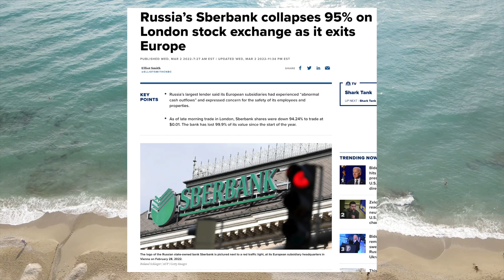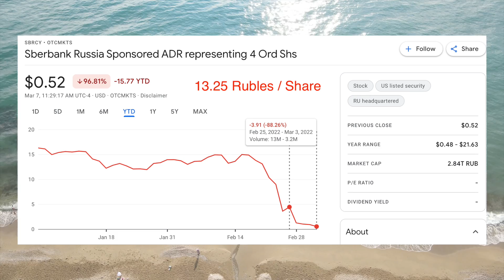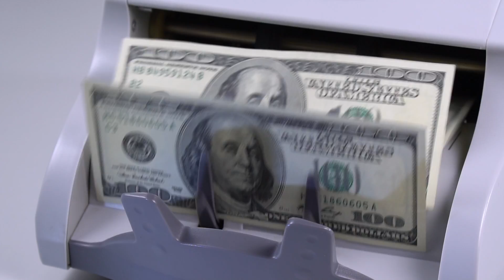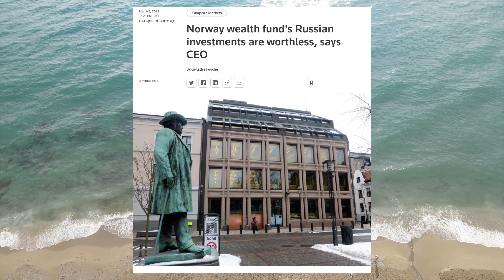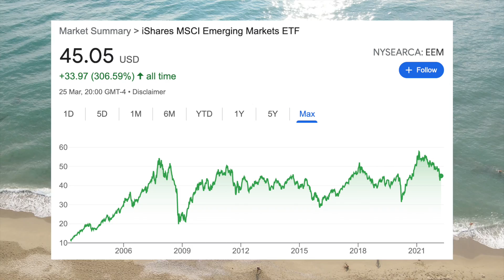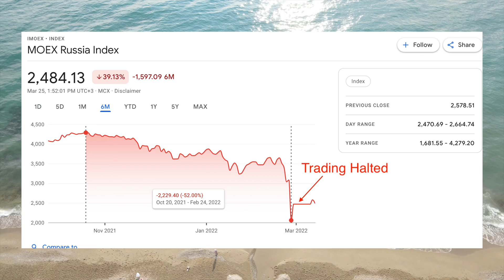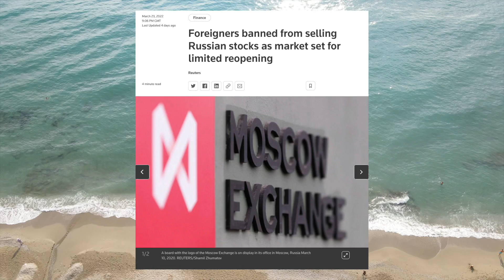Russia's Stock Market Is In Big Trouble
LIMITED TIME ONLY: Deposit $1 and Get 3 Free Stocks Plus an Additional 1 Free Share of NIO on moomoo ( EXCLUSIVE!

After a month long trading halt the Moscow Stock Exchange has resumed trading. However, they have barred foreign investors from selling shares and the Russian sovereign wealth fund spent $10 billion to prop up the prices.